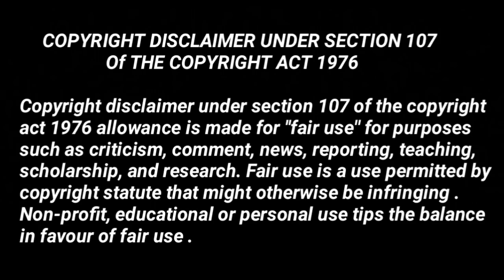Did You Noticed That Before | Maddam Sir Urmila Mahatre Track | Haseena Mallik | 416 - 417 | SonySab